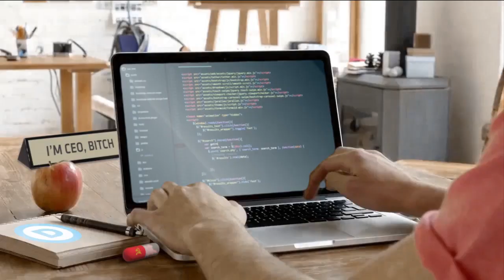Twitter Bans Trump - What REALLY Happened